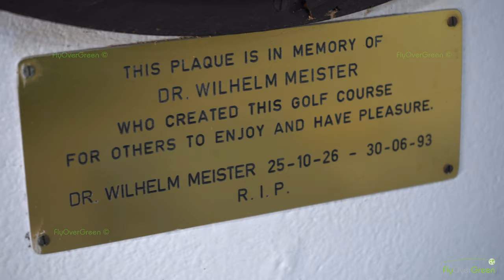Diamonds Leisure - Golf Club drone aerial - overview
Located a few hundred metres from the world-famous Diani Beach on the fabulous Diamonds Leisure Beach & Golf Resort, the club is one of the best golf courses on the Kenyan coast for a stimulating and unforgettable experience. The golf course has been created respecting the natural environment of the native wildlife and vegetation, with a fantastic meeting place for golf enthusiasts.